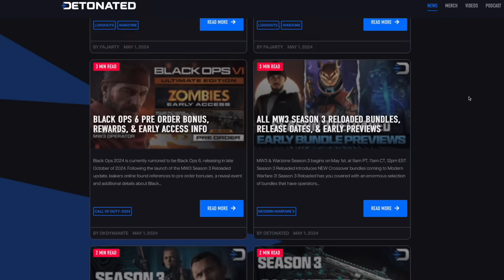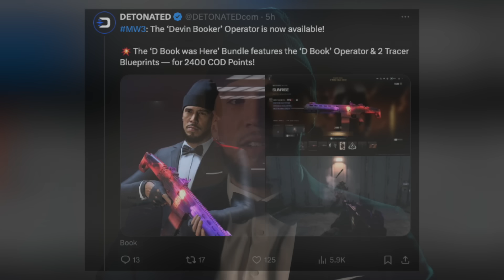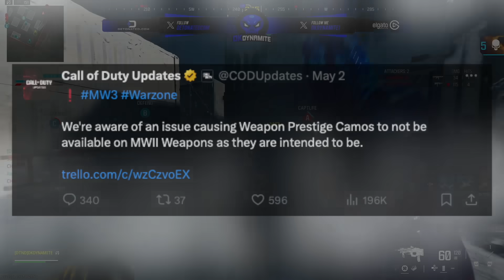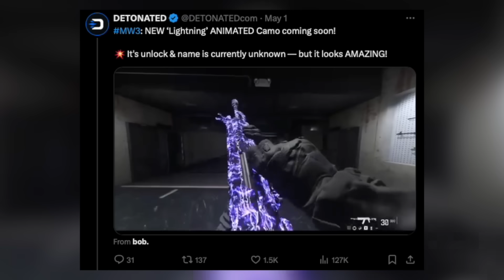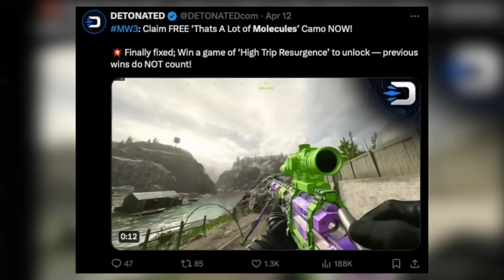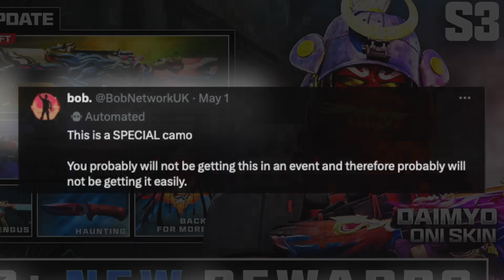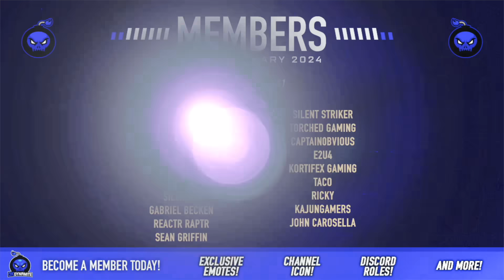*NEW* Modern Warfare 3 Lightning Camo Unlock & Challenges (Event & Ultra Mastery)- Season 3 Reloaded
Check Out My Recent Video! [ FIRST Black Ops 6 Zombies TEASER & Round Based Maps REVEALED... (Liberty Map & Story Breakdown)]

Timestamps
0:00 - Introduction
1:04 - Devin Booker Pack Out NOW
1:57 - Prestige Weapon Camos Added
3:14 - Are These Coming to Black Ops 6
3:52 - Ultra Grand Mastery Camo Reward
4:43 - NEW Lightning Animated Camo
5:41 - Special Camo Unlock Explained
6:32 - High Voltage Event Coming Soon
7:48 - How to Unlock This… (Theory)
8:40 - MORE Upcoming Camo Previews
9:54 - Closing Statements

                                           💣 ~dkdynamite~ 💣